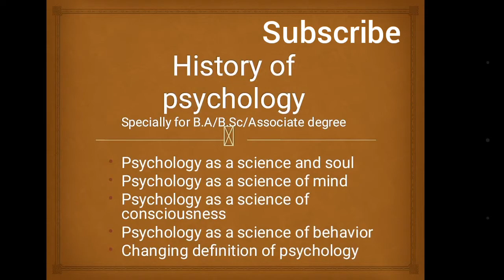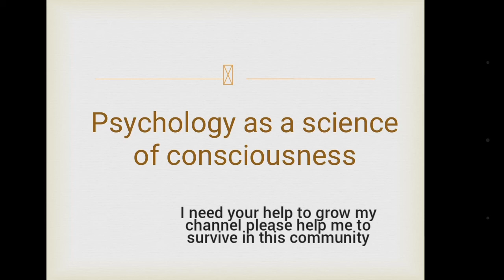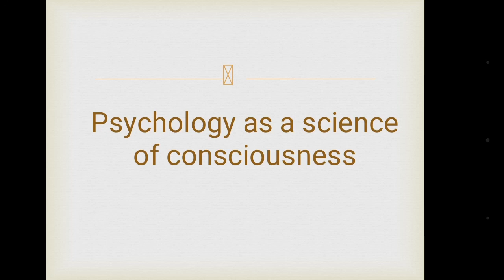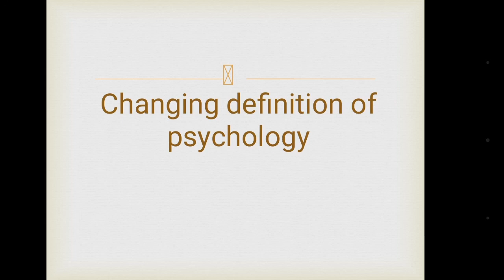History of psychology|Lecture 2|F.A/B.A/B.Sc/ADP & B.Spsychology|urdu/hindi|Mohamadan educators keys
defination of psychology
#|Mohamadan educators keys